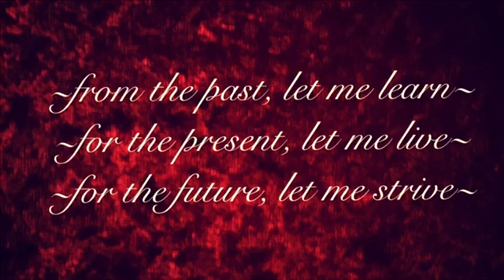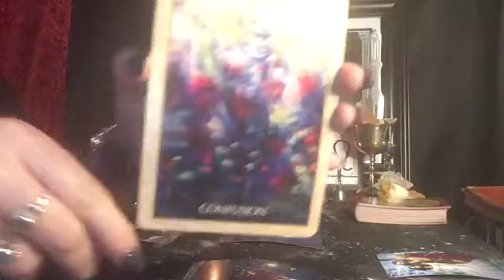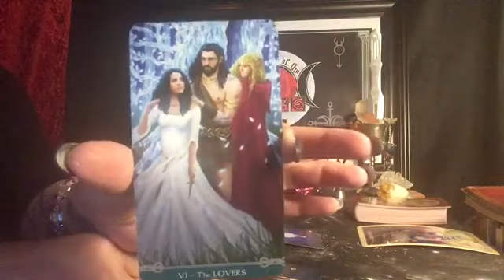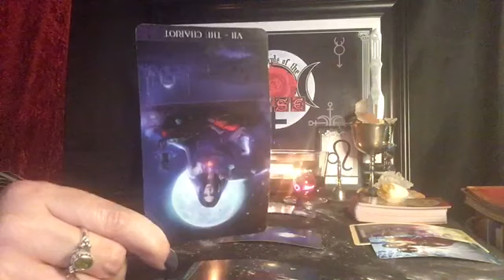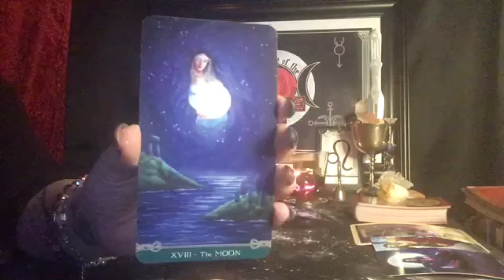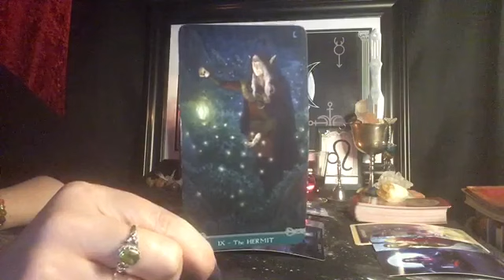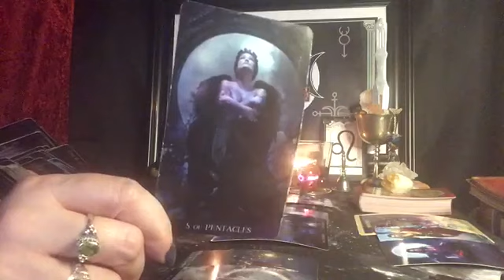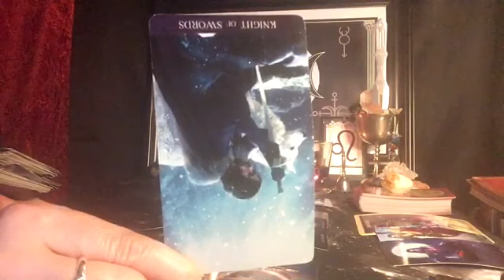❤️🌹 LEO LOVE ~ APRIL 1-15 (STAYING OUT OF OBLIGATION)